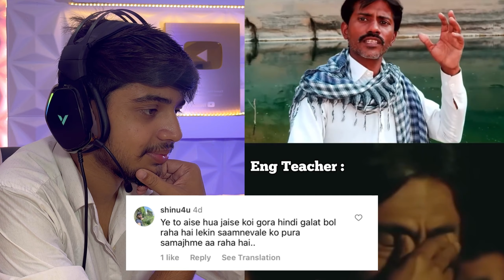CARRY AND TECHNO GET ROASTED | YOUTUBERS FUNNY MEMES REVIEW! 😂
Hello in this video we review Roasting youtubers memes & other funniest indian memes on the internet & instagram!

CREDITS - @redfmindia , Every Respected creators & Meme pages.
Kindly Dm For Credits or Removals